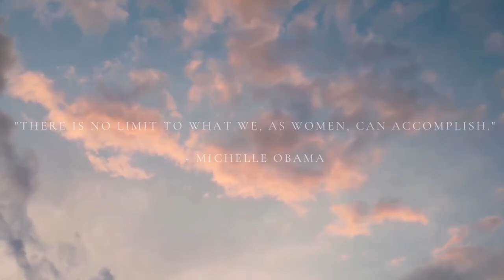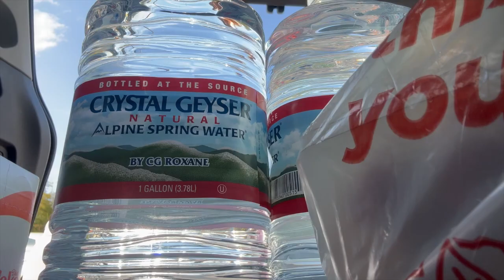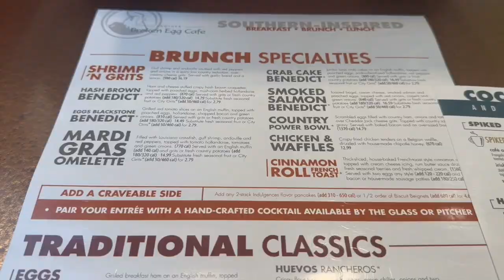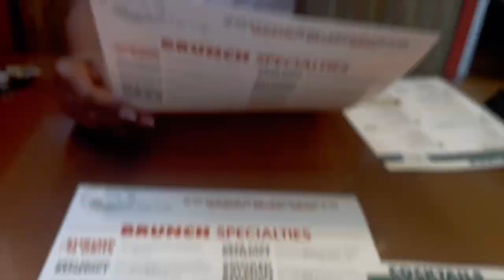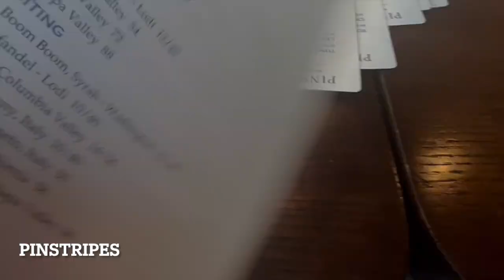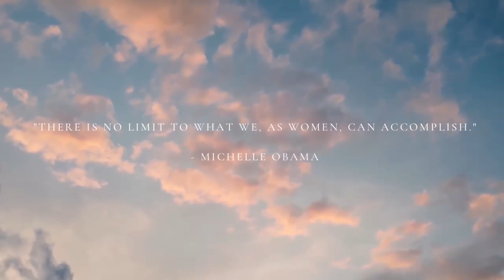VLOG| Week in Life of NICU Nurse 💕: Date Nights, Work Days, Gym, Physical Therapy & MORE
💜 We have a weekly vlog this week. We are playing catch-up on vlogs. I hope you enjoyed my busy and fun-filled week. Houston is definitely starting to feel like home.